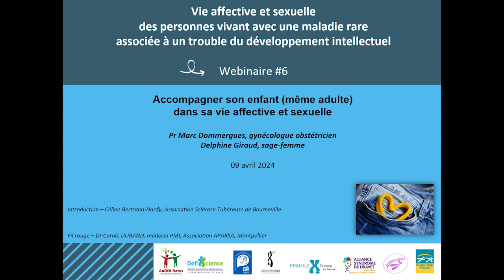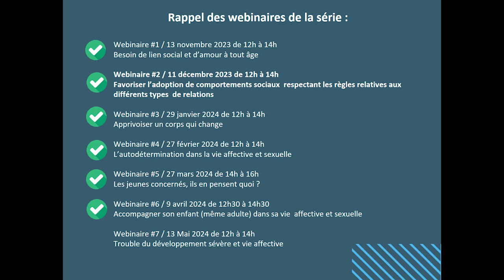Accompagner son enfant (adulte) - Webinaire Vie Affective et Sexuelle 2023-2024, 6/7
Webinaires "Vie affective et sexuelle des personnes vivant avec une maladie rare  associée à un trouble du développement intellectuel - 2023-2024"

Volume 6 - Accompagner son enfant (même adulte) dans sa vie affective et sexuelle

Pr Marc Dommergues, gynécologue obstétricien
Delphine Giraud, sage-femme

09 avril 2024

Introduction témoignage de Céline Bertrand-Hardy de l'Association Sclérose Tubéreuse de Bourneville

Fil rouge de la série – Dr Carole Durand, médecin PMI